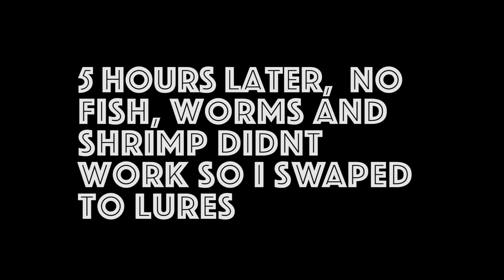FISHING IN THE EVERGLADES FOR TARPON